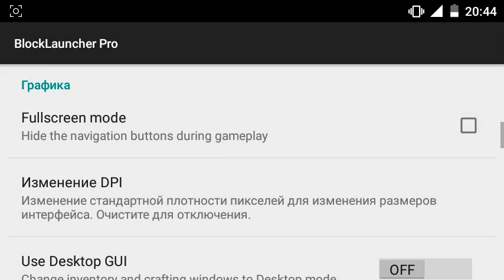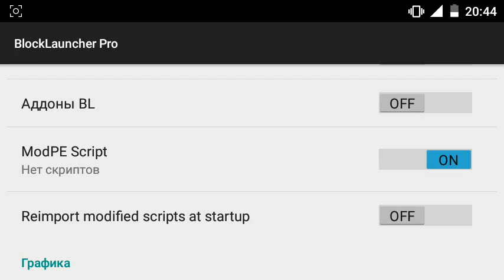BlockLauncher Pro 1.12.2 для Minecraft PE 0.14.0